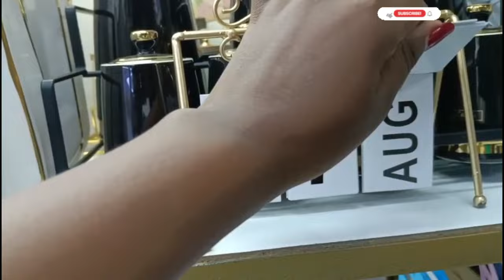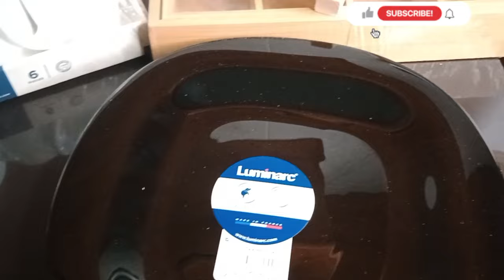LATEST KAMKUNJI SHOPPING HAUL/Unboxing😍/WHERE TO GET QUALITY AND AFFORDABLE KITCHENWARE IN KAMKUNJI.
Hi guys I passed by kamkunji today for window shopping but I picked few things plus will be plugging you where to buy them exactly in kamkunji.
shop Mawon households
Gateway mall ground floor